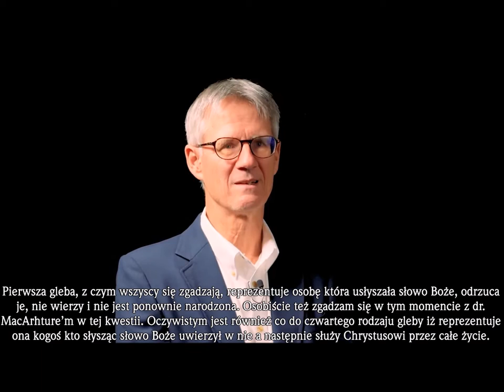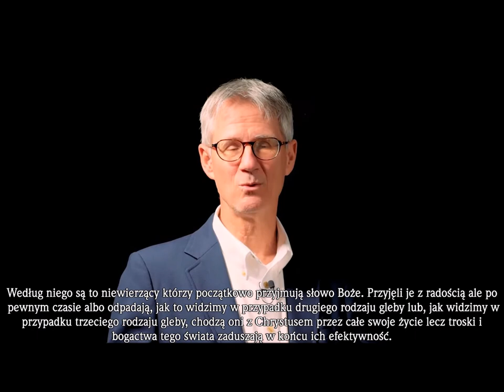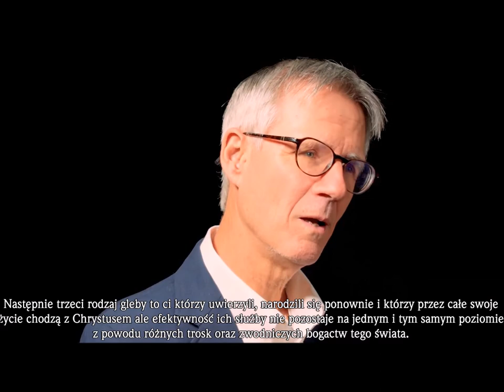#10 Ewangelia Zwątpienia czyli polemika z MacArthuryzmem "Ewangelii według Jezusa" Johna MacArthura